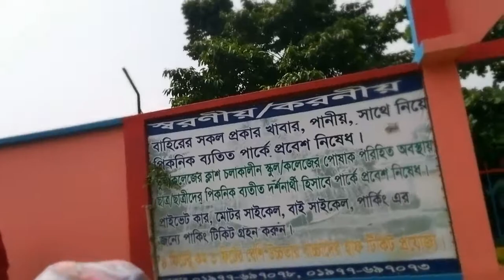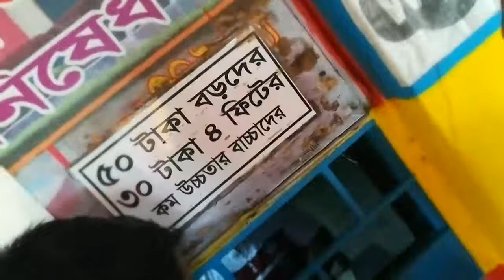Monpora Park Visit 2018 Nice Place